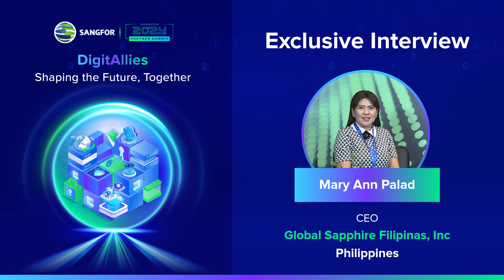Voices of Collaboration from 2024 Sangfor Partner Summit: Mary Ann Palad, Global Sapphire Inc.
🎉 Get ready for Voice of Collaboration Episode #6! 🌐 Join us as we showcase dynamic leaders from the Philippines during Sangfor’s 2024 Partner Summit! For over five years, Sangfor has partnered with trailblazers like @Aryal Technologist and @Maximum Solutions, delivering innovative tech solutions that are reshaping industries. This episode, we’re exploring Sangfor’s cutting-edge advancements in cybersecurity, AI, cloud technology, and Managed Detection & Response (MDR) that are vital for our clients’ digital evolution.

Tune in to hear industry leaders share how Sangfor’s exceptional support and R&D have propelled success in sectors like healthcare and manufacturing. Together, we’re not just navigating the future; we’re building it! Here’s to strengthening partnerships, embracing groundbreaking technology, and forging a secure tomorrow with Sangfor! 💡🚀